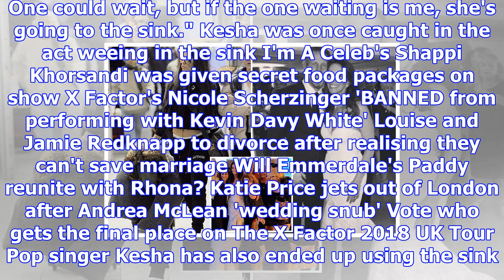David baddiel wees in his bathroom sink because he can't be bothered to walk to the toilet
DAVID Baddiel has revealed he often wees in the bathroom sink because he can’t be bothered to walk t...